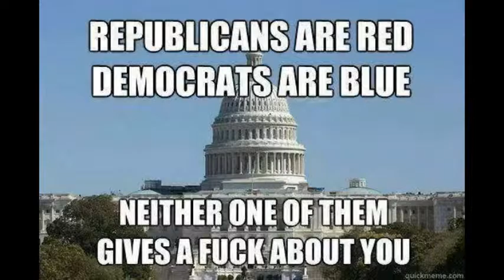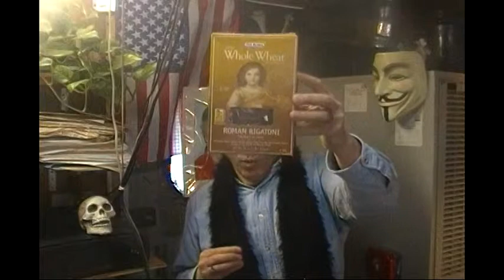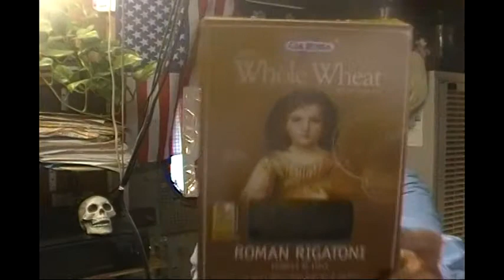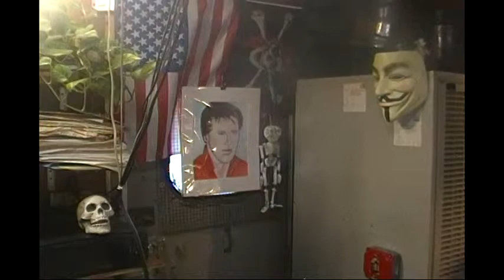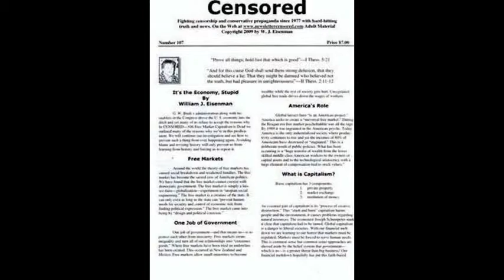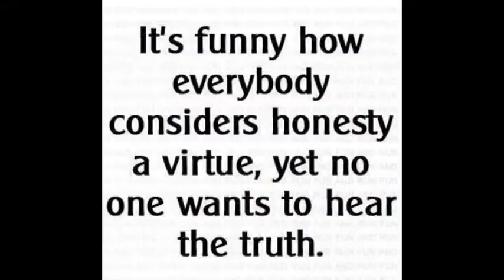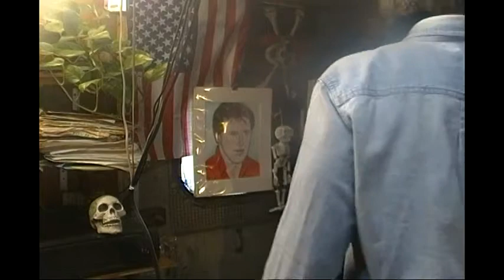Big U.S. Retail Companies Guilty of Consumer FRAUD-Capitalism is Sleazy Greedy & Corrupt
Plus Chiseler's Hall of Shame-Voice Artist William H. Morrow III-Chris Christie More Concerned With International Business? Serious inquiries only please.